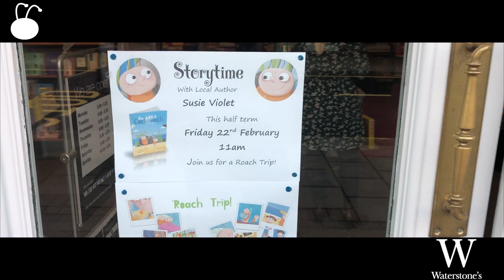The Little Cockroach Book Reading At Waterstone's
Title: The Little Cockroach

Author & Illustrator: Susie Violet and Alex Patrick

★The Little Cockroach: A fantastic new Children's book by upcoming Author Susie Violet. Join Pedro & Enrico on their first Roach Trip!

★This is a story about a Mexican cockroach called Pedro. He is brave, loveable and always looking for fun. Pedro loves Mexico but he wants to see the world. Amazing things happen to him and his friend Enrico when they decide to leave their home in search of adventure!Out now!!

★The Little Cockroach on Amazon (ebook)